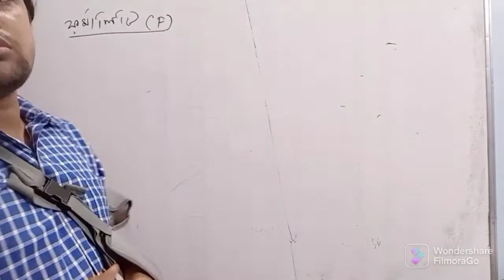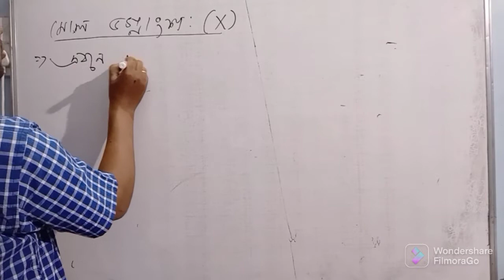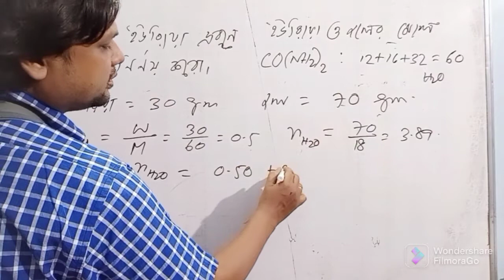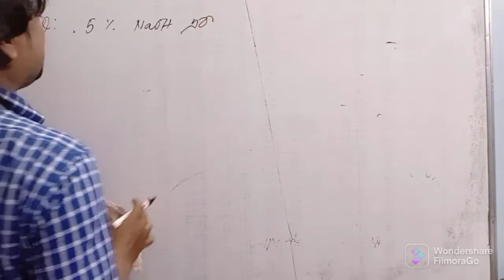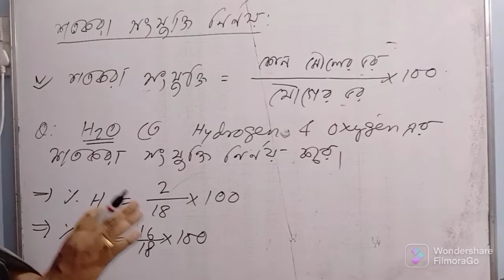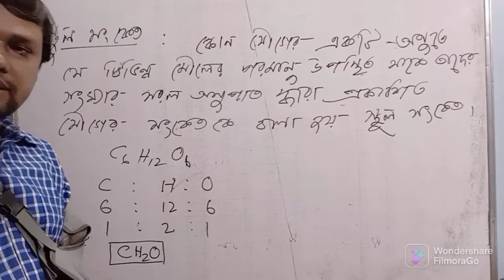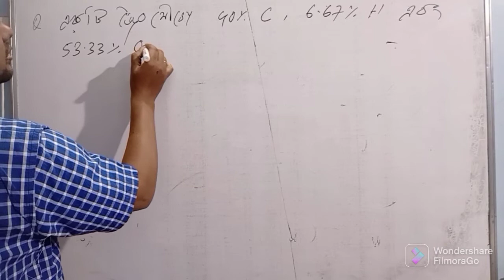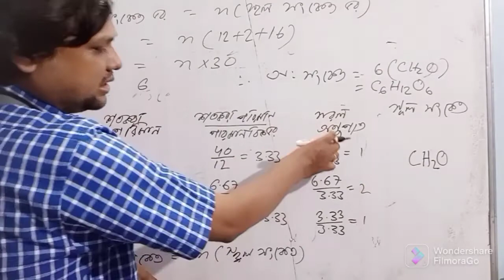Part -6/ রসায়নের প্রাথমিক ধারণা /ক্লাস -১১